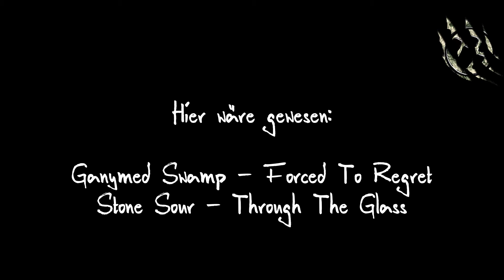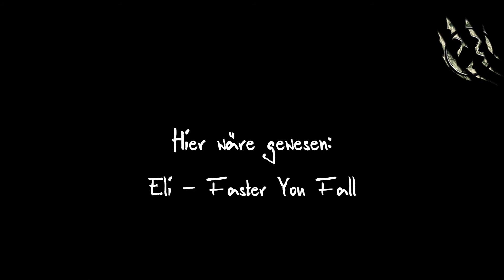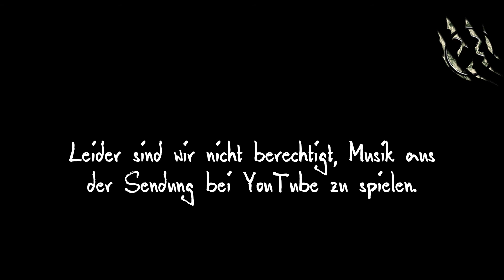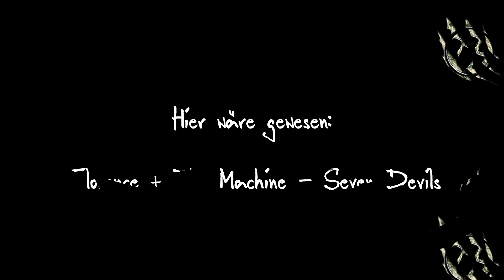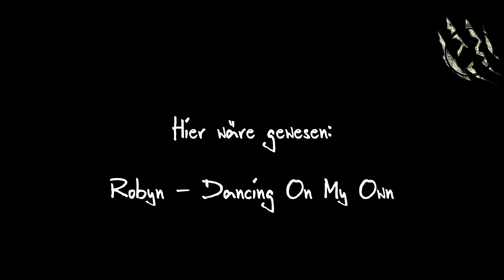Ally & Allies | Anja Seemann von Seemannsanker | 17.08.2022